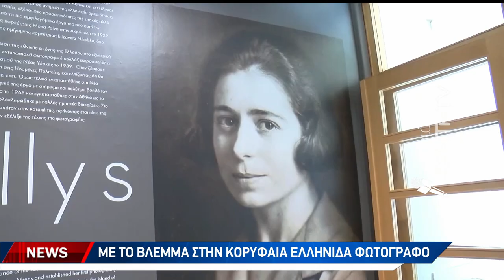Η Nelly's στο επίκεντρο ημερίδας στα Χανιά